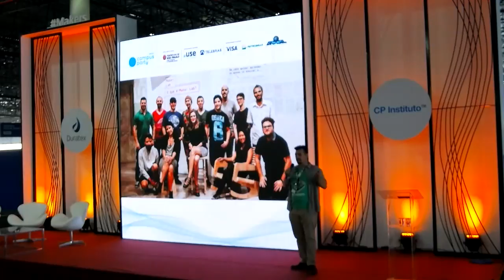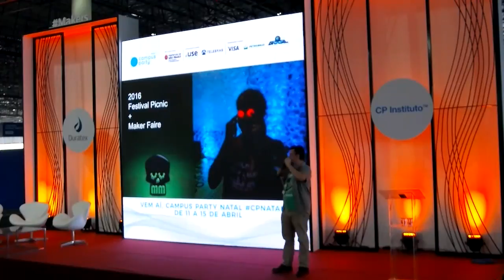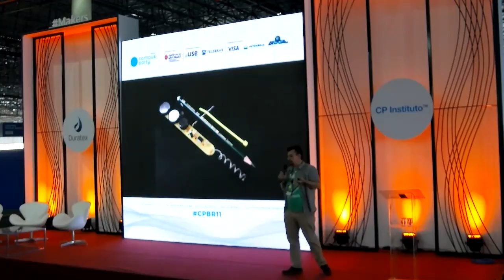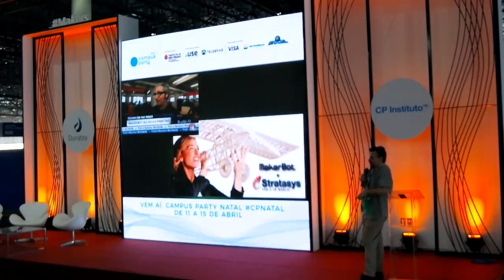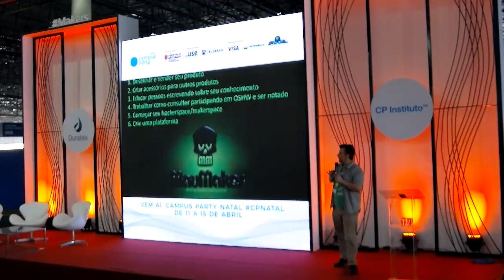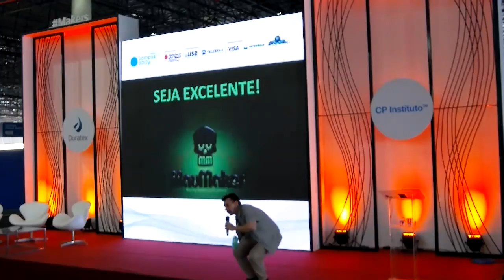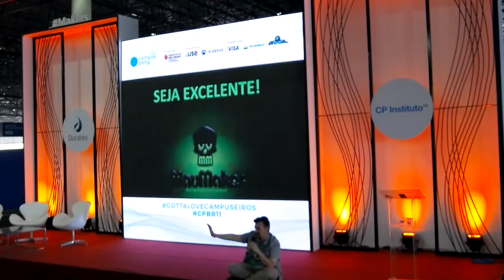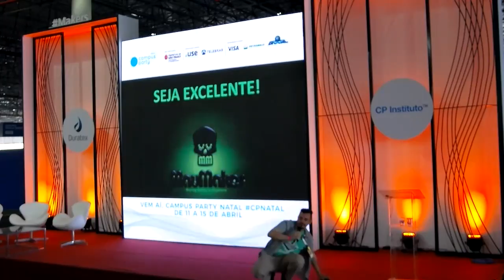CPBR11 - Palco Makers - 31/01/2018 12:00 - 13:00 - Open Source e Fabricação Digital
MauricioJabur - MauMaker - Mauricio Jabur - MauMaker - é empreendedor, maker e artista interativo. Apaixonado por música eletrônica, faz experimentação com instrumentos analógicos e digitais. Especialista em computação física, uma disciplina que permite a interação entre o mundo físico e computadores. Atua como consultor de interatividade e desenvolvimento de produtos e automação.